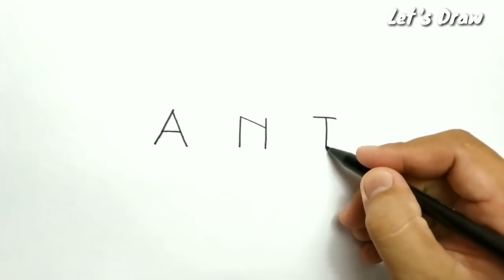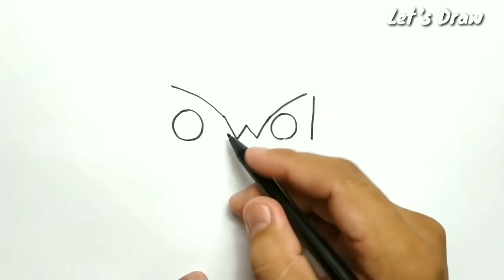compilation animal : how to turn words FISH , HORSE, ANT , OWL into cartoon for kids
kids can learn how to draw animal fish ,horse, ant , owl from words or how to turn words into cartoon from this YouTube channel let's draw. drawing for kids is easy and fun. please subscribe for new video. thanks for watching @LET'S DRAW